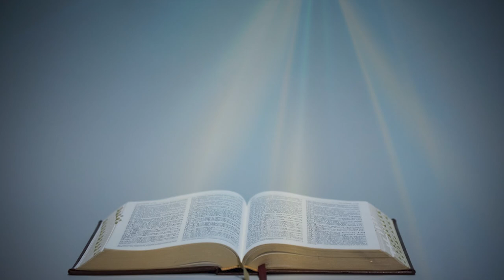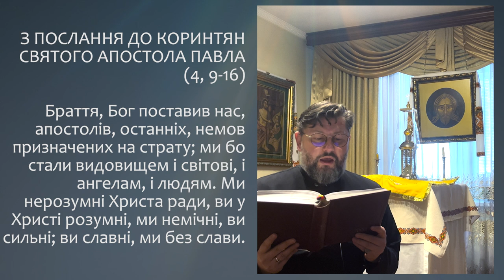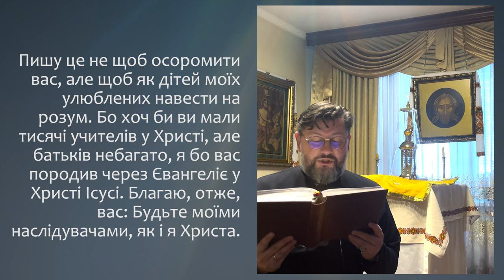З ПОСЛАННЯ ДО КОРИНТЯН АПОСТОЛА ПАВЛА (4, 9-16) ▪ ВІВТОРОК XХVІ ТИЖНЯ ПІСЛЯ ЗІСЛАННЯ СВЯТОГО ДУХА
ВІВТОРОК  XХVІ ТИЖНЯ ПІСЛЯ ЗІСЛАННЯ СВЯТОГО ДУХА

З ПОСЛАННЯ ДО КОРИНТЯН СВЯТОГО АПОСТОЛА ПАВЛА (4, 9-16)

Пишу це не щоб осоромити вас, але щоб як дітей моїх улюблених навести на розум. Бо хоч би ви мали тисячі учителів у Христі, але батьків небагато, я бо вас породив через Євангеліє у Христі Ісусі. Благаю, отже, вас: Будьте моїми наслідувачами, як і я Христа.

Поширюйте відео!

Україна молиться!